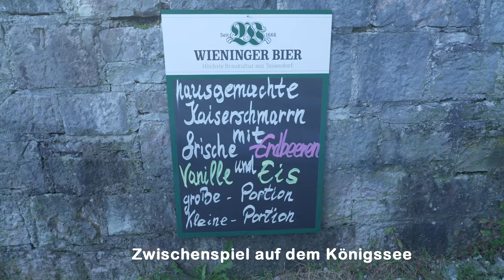Deutschlandpokal Spezialsprunglauf Berchtesgaden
Max Unglaube gewinnt den Deutschlandpokal trotz gebrochenem Zeh
Alvine Holz überzeugt mit zweimal Platz Drei

Wie so oft kommt nach einer verpatzten Generalprobe eine geglückte Premiere. So könnte man das erste Auftreten von Alvine Holz und Max Unglaube beim Deutschlandpokal der Spezialspringer im Bayrischen Berchtesgaden beschreiben. Dieser vom Deutschen Skiverband durchgeführte Pokalwettbewerb der Altersklassen Jugend 16 bis Junioren, also bis zum Jahrgang 2000, soll den besten deutschen Skispringern und Skispringerinnen die Gelegenheit geben, gegenseitig ihre Leistungen zu vergleichen. Und am Freitag beim Training waren sowohl Max als auch Alvine mit ihren Leistungen nicht zufrieden. Max war zwar im Training den weitesten Sprung gesprungen, aber das reichte ihm nicht. Und Alvine verriet mir ihre Trainingsweite lieber nicht. „Immer bin ich hinter den ersten zwei“ war ihr Kommentar. Ihre Springerkollegin munterte sie auf: „Du verringerst den Abstand zu uns immer weiter!“ Skispringer sind eben eine große Familie.

Auch nach dem offiziellen Probesprung waren beide noch unzufrieden. Im ersten Wertungsdurchgang erreichte Alvine Holz dann die drittbeste Weite mit 70 Metern, aber Klara Lebelt war 77 Meter, Selina Kölle sogar 78,5 Meter gesprungen; wieder nur hinter den Beiden. Im entscheidenden zweiten Durchgang wollte sie es den Beiden zeigen. Und tatsächlich, mit 75,5 Metern schlug sie die beiden, die „nur“ 74,5 bzw. 73,5 Meter von der K90 – Schanze am Kälberstein vorlegten. Insgesamt blieb es für Alvine zwar bei Platz Drei, aber sie konnte den Abstand auf nur 10, 2 Punkte zu Platz 2 verringern.

Max Unglaube erreichte zwar im ersten Durchgang mit 89 Metern die zweitbeste Weite. Aber der Schock eines 99 – Meter – Sprunges seines Trainingspartners aus Oberstdorf, Alex Reiter, saß doch tief im Unterbewusstsein. Und Lasse Deimel aus Hinterzarten war ebenfalls 89 Meter gesprungen, hatte aber weniger Wertungspunkte bekommen. Also auch für Max galt es anzugreifen, wenngleich auch 10 Meter nur schwer aufzuholen waren. Im zweiten Wertungsdurchgang bezwang Max Unglaube dann die gesamte Konkurrenz mit einem Sprung von 93,5 Metern. Aber das reichte nicht ganz, um den Vorsprung von Alex Reiter aufzuholen. Mit 7,5 Punkten Rückstand belegte er Platz 2. Dritter wurde Lasse Deimel. Die Leistung von Max ist umso höher einzuordnen, wenn man weiß, dass er mit einer gebrochenen Zehe an den Start gegangen ist, die er sich beim Fußballspielen geholt hat. Fußball scheint für Skispringer sowieso das Graus zu sein, denn auch Moritz Terei hat sich dabei den Fuß verletzt, so dass er in Berchtesgaden nicht an den Start gehen konnte und der Wettkampf in der Nordischen Kombination des Jugendcups ohne ihm stattfinden musste.

Spannend sollte der Sonntag werden. Für Alvine Holz galt es die Frage zu beantworten, ob sie noch näher an ihre beiden vor ihr liegenden Konkurrentinnen aufschießen konnte. Selina Kölle und Klara Lepelt tauschten die Plätze 1 und 2, Alvine Holz konnte ihren dritten Platz vom Vortag verteidigen.

Für Max Unglaube war die Frage, ob er trotz gebrochenem Zeh noch einmal so gut wie am Vortag abschließen konnte. Im Probedurchgang und auch im ersten Wertungsdurchgang gelang ihm das nicht. Mit 93 Metern beendete er diesen nur auf Platz 3. So hing alles am zweiten Wertungsdurchgang. Und hier gelang Max wirklich alles, perfekter Absprung, perfekte Landung und 96,5 Meter. Das reichte, um mit 1,5 Punkten Vorsprung Sieger des Deutschlandpokals am Sonntag vor Alex Reiter, dem Sieger des Vortages, und Björn Kupke zu werden. So konnte er auch das begehrte blaue Trikot des Pokalführenden übernehmen. Alvine Holz belegt in der Pokalwertung der Jugend 17 weiblich den dritten Platz.

Herzlichen Glückwunsch an beide!